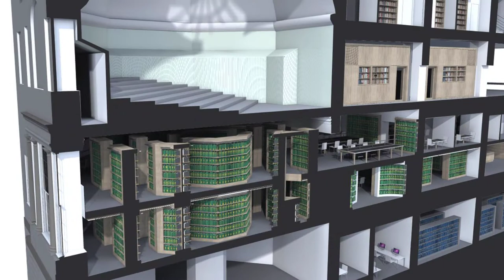Old College Refurbishment - Preview of the New Law Library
The new Law Library will feature this spectacular Senate Room with double height flooring, a study mezzanine level, quiet study space and computer desks.
(The images contained in this video are artistic impressions of what the newly refurbished Law School will look like. Please note that details such as colours, lighting, furniture, book spines, computer equipment etc. are included for illustrative purposes only.)